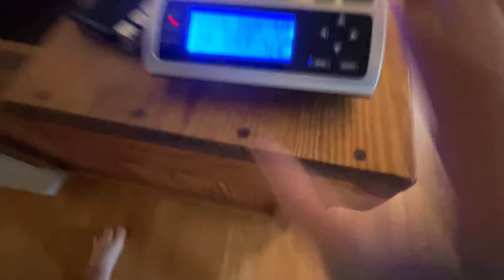September 22, 2021